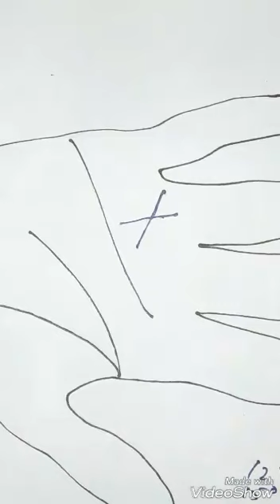Sun line. ये X sign के कारण होती हे बदनामी पर सरकारी नौकरी मिलती हे.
से X कराता हे बदनामी  पर होती हे सरकारी नौकरी. Meaning ofvX sign in the mount of sun. It's impact, means all are discuss in the video.